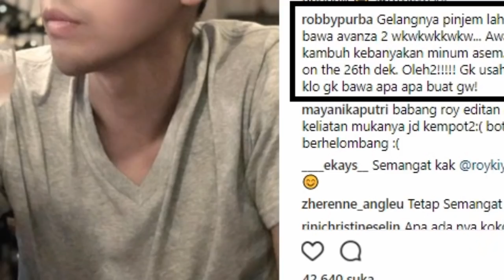RAMALAN 12 ZODIAK 2 - 5 Januari 2019 Nasib Baik Bisnis, Apakah itu Anda?